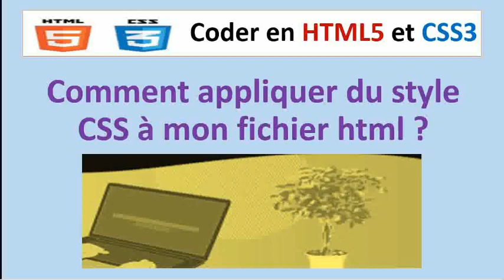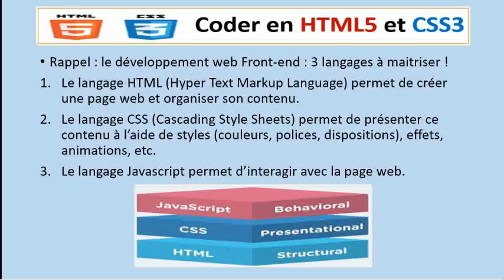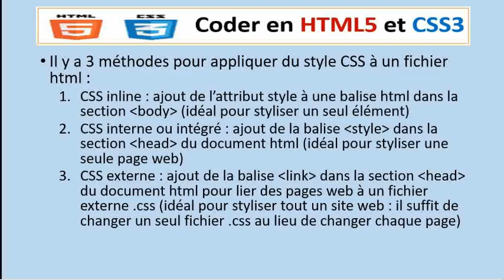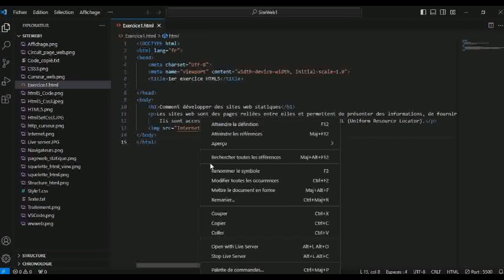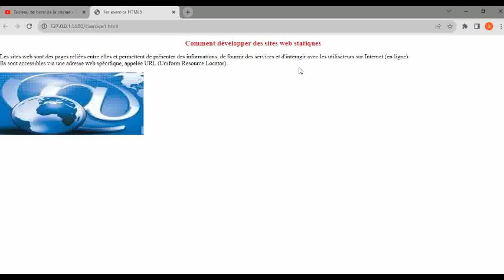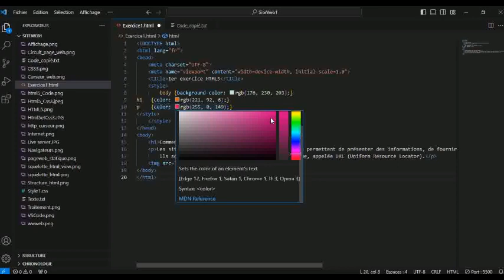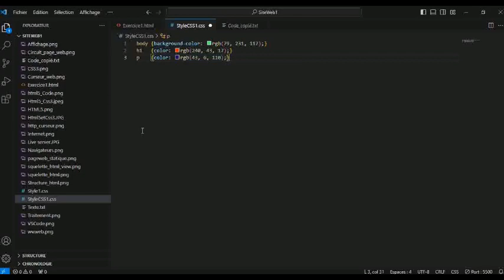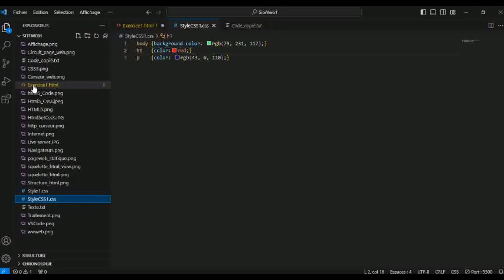Coder en HTML5 et CSS3 Comment appliquer du style CSS au fichier html Méthode inline interne externe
Coder en HTML5 et CSS3 Comment appliquer du style CSS au fichier html Les trois méthodes CSS inline, CSS interne ou intégrée et CSS externe